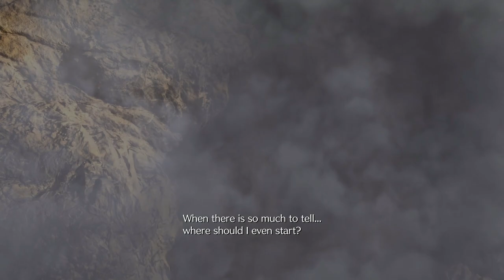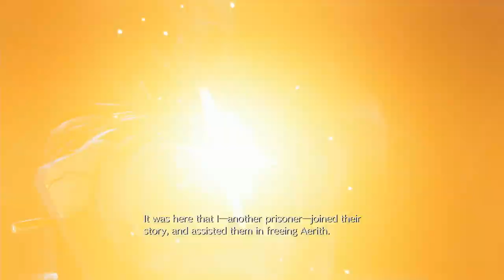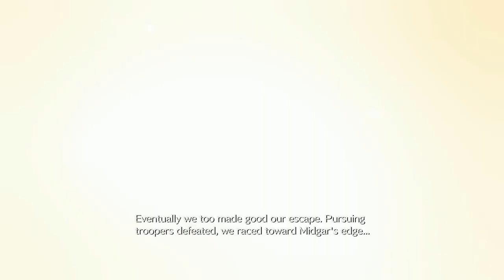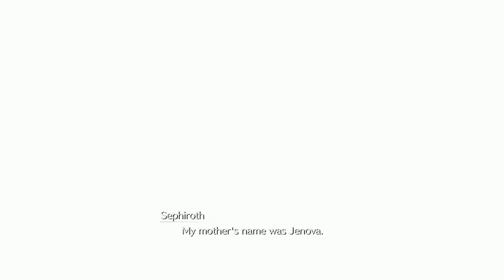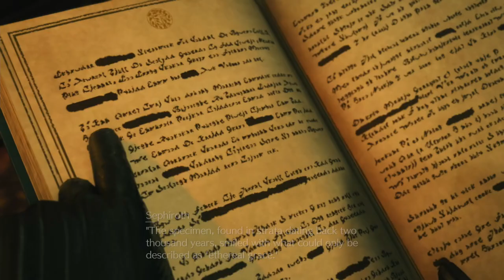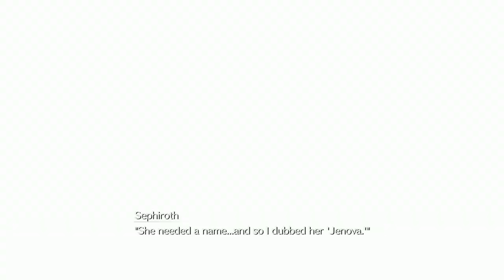FINAL FANTASY 7: REBIRTH | PS5 WALKTHROUGH | PART 1 | FALL OF A HERO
FINAL FANTASY 7: REBIRTH Gameplay Walkthrough Part 1 includes the chapters...

Chapter 1: Fall Of A Hero
Chapter 2: A New Journey Begins

This no commentary HD walkthrough for FINAL FANTASY 7: REBIRTH also available on PS5, XBOX and PC will include the Full Game Main Campaign Story Missions Side Missions Collectibles Cutscenes Gameplay and Ending.